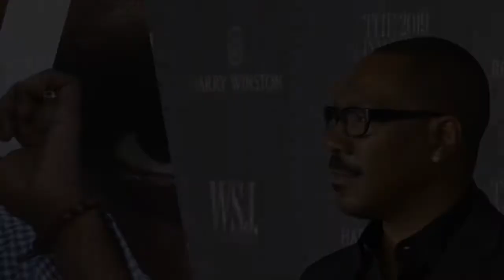ET also spoke with Snipes about his latest film, 'Cut Throat City,' which is scheduled to be release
Wesley Snipes can't wait for fans to see Coming to America 2. ET's Nischelle Turner spoke with the 58-year-old actor about his latest movie, Cut Throat City, but first touched on his role as General Izzi in the upcoming Eddie Murphy-starring sequel. "I am the big brother [of Vanessa Bell Calloway's Imani Izzi]. I am also the one that is making sure that everything in the whole region is under control," Snipes teased. "My name is General Izzi. We can make it hard or we can do it easy. It is up to you."  Murphy had previously told ET that the sequel is "funnier than the first one," and Snipes confirmed just that while talking to ET. "You're going to have to wear a diaper! You're going to have to put something or some pad underneath because you're going to just leak all over yourself. I am telling you," Snipes said, before sharing how the set was filled with laughter.  "There was a couple of times where we were in a couple of scenes where the laughing, it just, kicks in," he recalled. "A ...